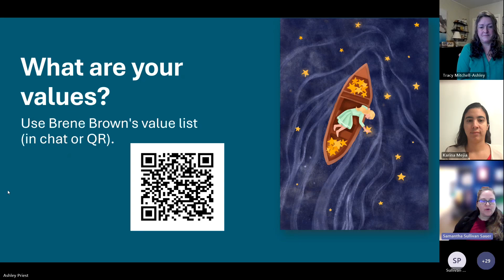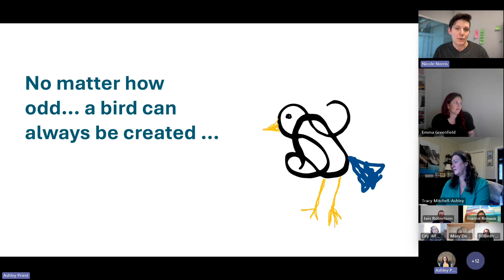CTL Focus on Changemaking Day 2024 - Highlights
In today’s rapidly evolving world, the role of educators and those supporting students on their educational journey extends beyond traditional teaching methods and support mechanisms. We need to equip students with skills and mindsets to not only work in professions but also make change in their communities. The Focus on Changemaking Event explores what changemaking is, why it matters and how you can do it!

Focus on Changemaking Day 2024, presented by the Centre for Teaching and Learning at Georgian College was held on 20 November 2024.